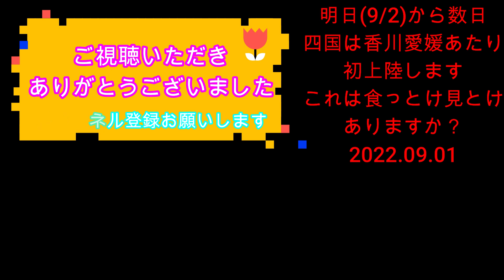ロープ端末の簡単ほつれ止め（スプライスではありません）